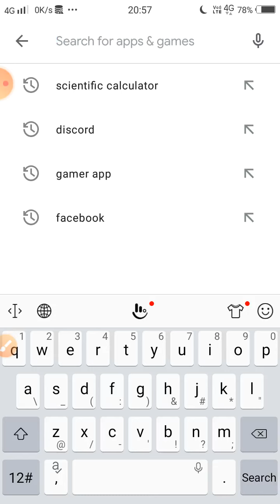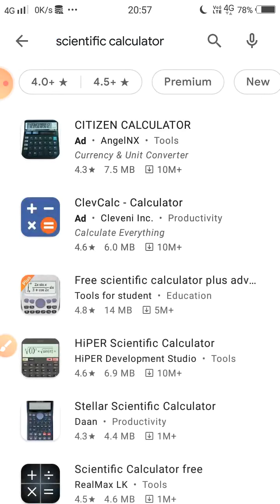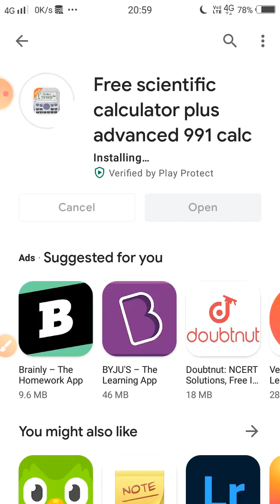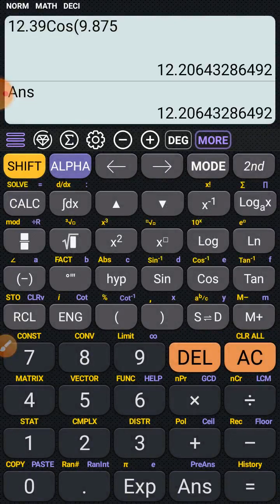sciencetific calculator free download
hi guys video